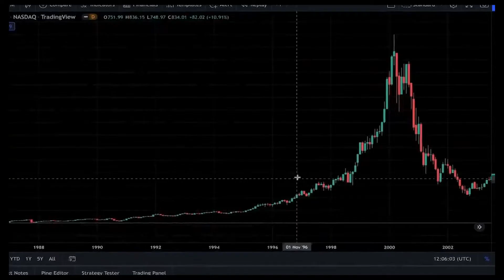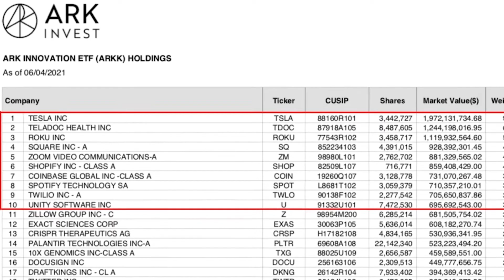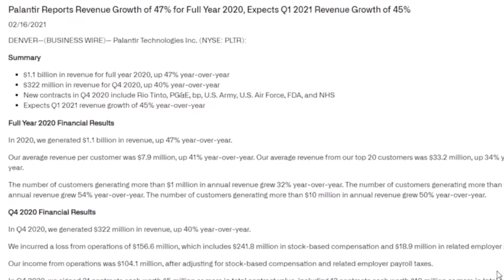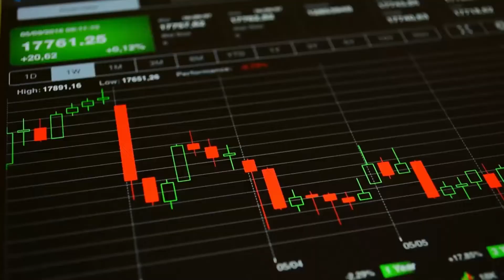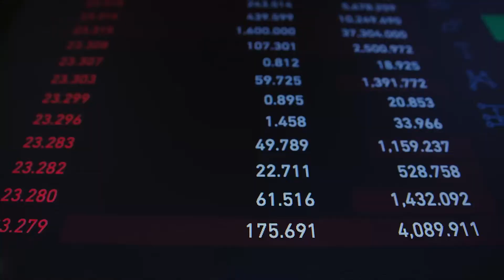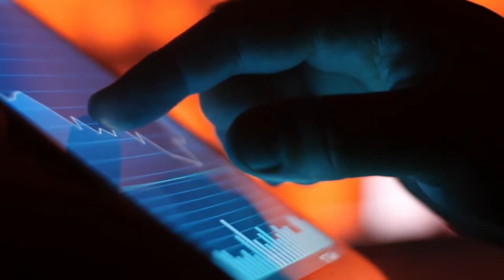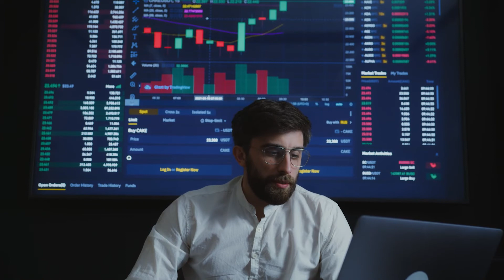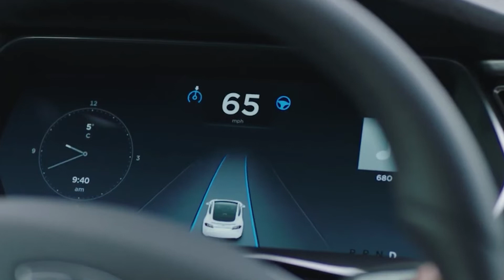Cathie Wood Bets BIG on Huge Collapse In New Secret ARK Fund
In today's video we look at Cathie Wood Bets BIG on Huge Collapse In New Secret ARK Fund.

Inspired by Casgains Academy, MHFIN, Business Basics, Economics Explained,  Cooper Academy, and Mcash.

Inspired by Cathie Wood Bets On Collapse In SECRET New ARK Fund

Inspired by 💰 Cathie Wood Bets BIG on SQ & PYPL Stocks Disrupting Banks

Inspired by Is This the End of Cathie Wood? | ARKK Fund Collapsing

Inspired by Cathie Wood Just SHOCKED Wall Street With Her BIG New Short

Inspired by Wall Street Plotting to CRASH 2022 Housing Market? (40% FIRESALE in 10 CITIES)

Inspired by Tesla Is UNSTOPPABLE: Cathie Wood Drops HUGE BOMB

At Pioneer Captial, we will talk about stocks and all things crypto like bitcoin and ethereum. Financial education is our priority as we take a deep dive on market research, the market, and stock analysis.